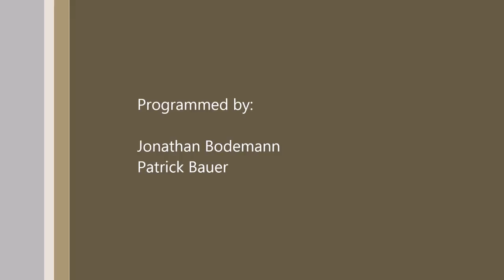Microcontroller Unit6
This video shows some more progress made by us in the Lessons.

It is an Austrian Traffic light, made with interrupts and Usart